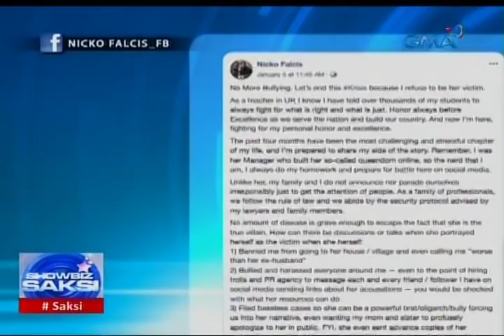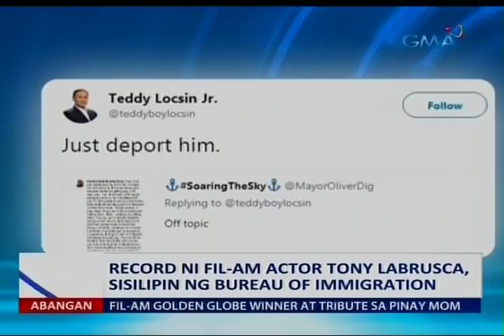Nicko Falcis, iginiit na walang basehan ang qualified theft na isinampa sa kanya ni Kris Aquino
Sa Showbiz Saksi, imo-monitor ng BI ang record ng Fil-Am actor na si Tony Labrusca matapos makaalitan ang isang Immigration officer. Iginiit naman ng dating business partner ni Kris Aquino na walang basehan ang demanda laban sa kanya. May buwelta ang kampo ng TV host-actress.